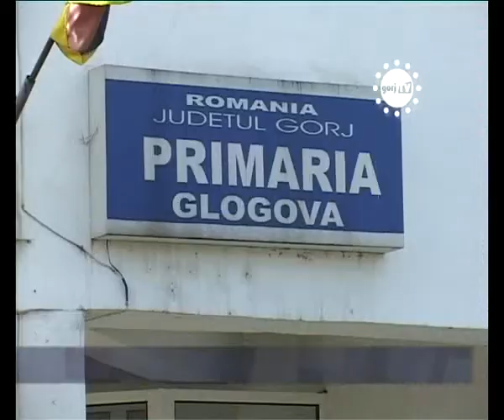STIRILE GORJ TV GLOGOVA IN BEZNA